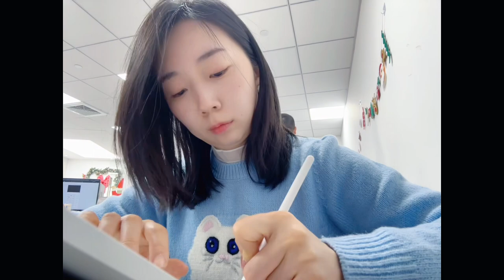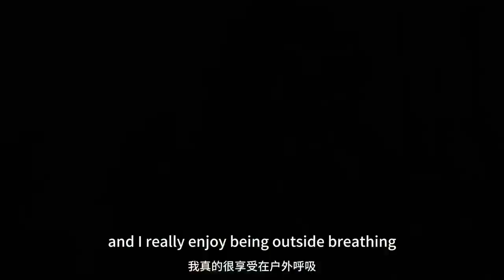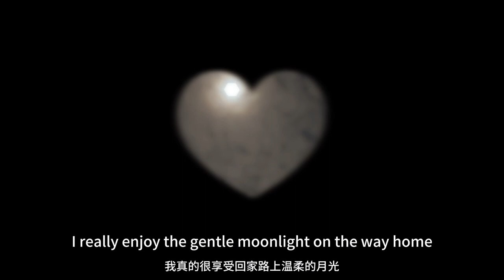VC Work Vlog in Shanghai | Working as an investment manager in a VC fund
As an investment manager in a VC firm, I invest in early-stage startups after due diligence research.
Please enjoy my video and thanks sooo much for your support~